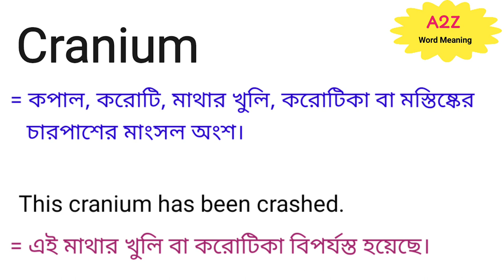Cranium Meaning in Bengali || Cranium শব্দের বাংলা অর্থ কি || Bengali Meaning Of Cranium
এই ভিডিওতে cranium শব্দের বাংলা অর্থ নিয়ে আলোচনা করা হয়েছে।

cranium শব্দের বাংলা অর্থ কি?